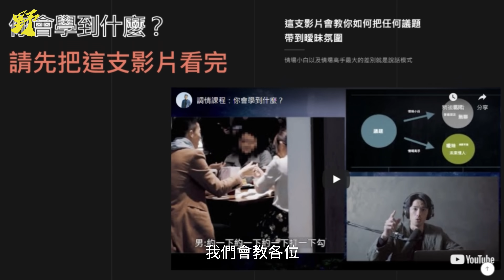聊天開場時...這 5 件事你必注意。做到成功率提升 1000%